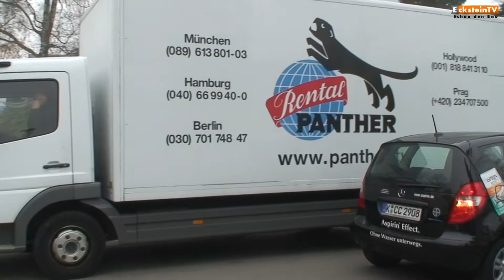Eckstein TV #012: SOKO 5113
Die zwölfte Folge von EcksteinTV. Im November 2011 wurde auf unserem Grundstück in der Bahnhofstraße ein kurzer Ausschnitt für eine Folge der Krimi-Serie SOKO 5113 gedreht. Ein paar Eindrücke zu den Dreharbeiten sind in diesem Video zu sehen.

Wir als EcksteinTV-Team beantworten gerne Fragen zu unserem Bauprojekt und greifen Kommentare ggf. in einer späteren Folge auf. Dazu bitte einfach in die Kommentare dieses Videos schreiben.

Für weitere Informationen zu uns als Freie evangelische Gemeinde München-Südost bitte gerne vorbeigucken.

Die Hintergrundmusik im Video ist von Dan-O auf DanoSongs.com